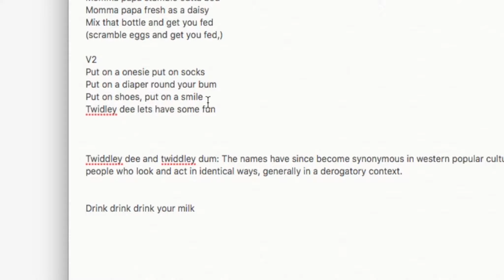63 of 100 days of brusha my teeth v2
Added a 2nd and third verse to "brusha my teeth".